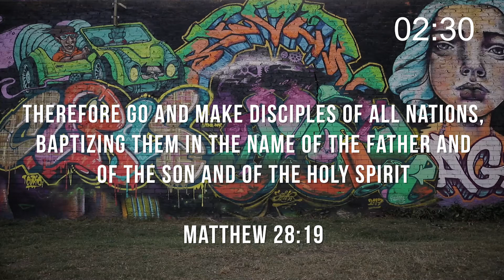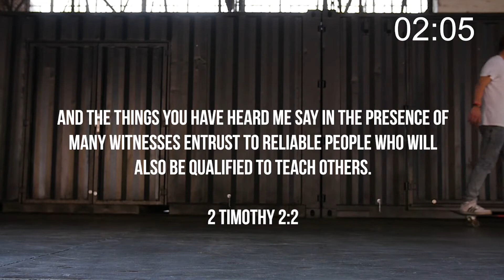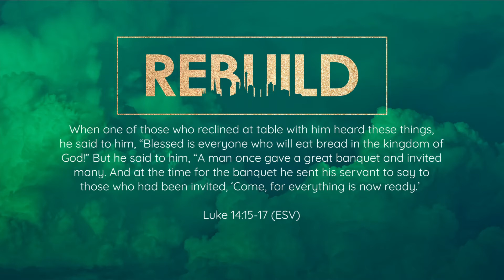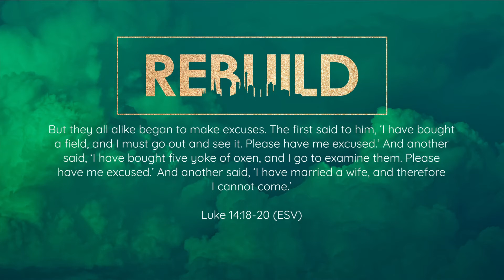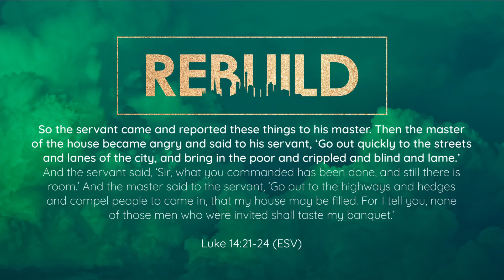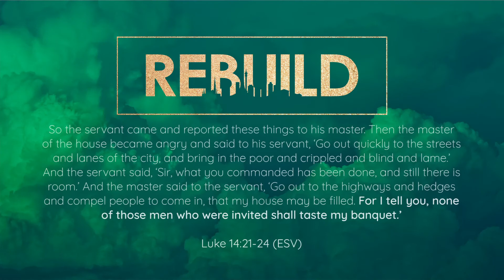24 May 2020_Rebuild_WillowsPM